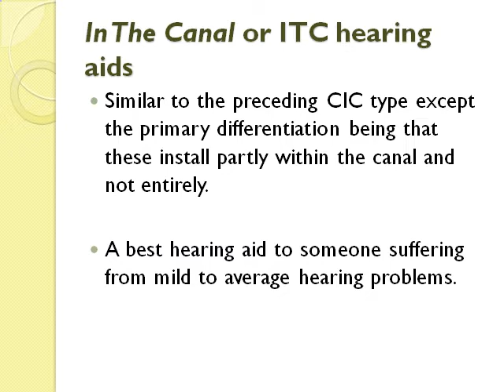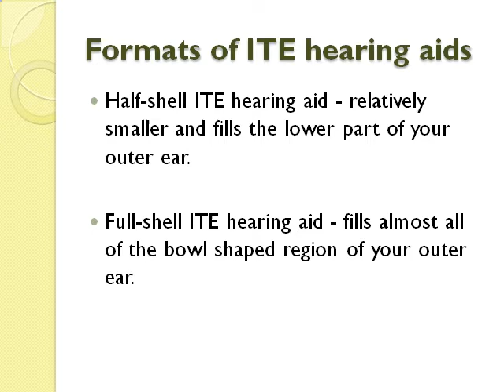Deciding On The Best Hearing Aid With Absolute Confidence.mp4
Determining the best hearing aid is usually a subject of worry and it is completely very common for you to perceive such a pressure. Purchasing the best hearing aid is nearly as much a financial decision as it is a portion of your medical plan, thereby using smart
observation along with diligent preference, you'll be able to attain one. This video will help you find the best hearing aid that will do the job.